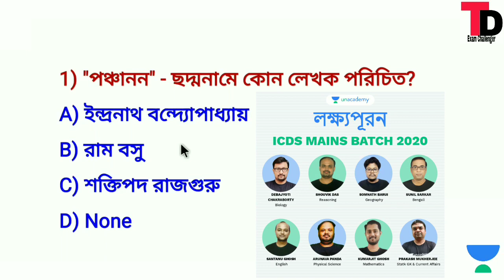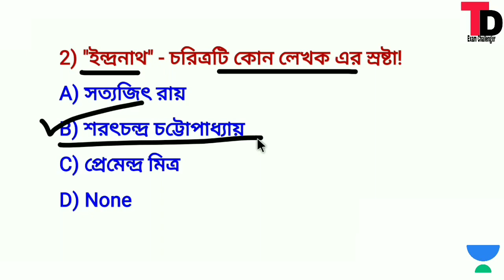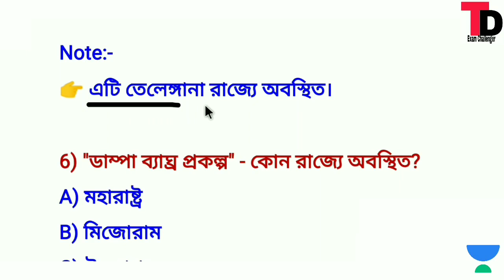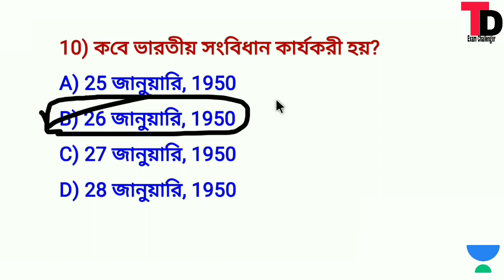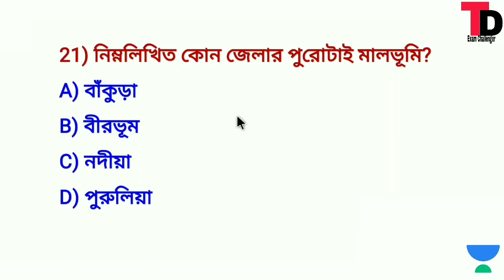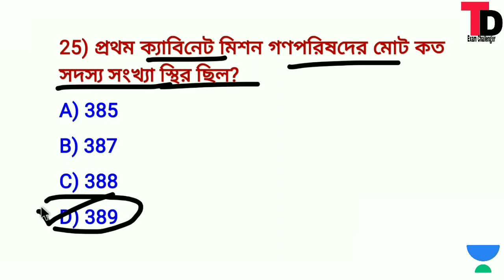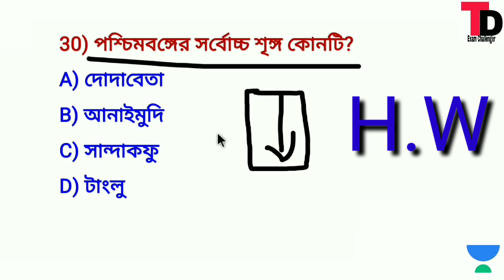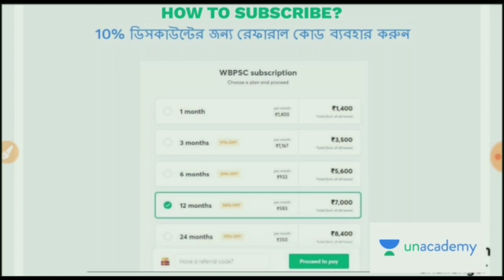Excise/WBP2020/KP2020/Rail For কমন যোগ্য G.K মক টেস্ট প্রশ্নোত্তর